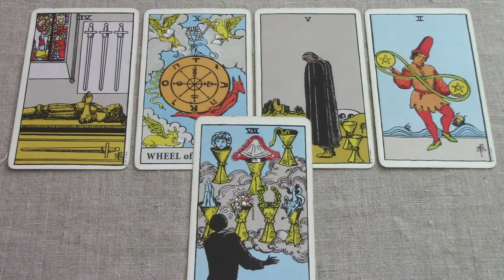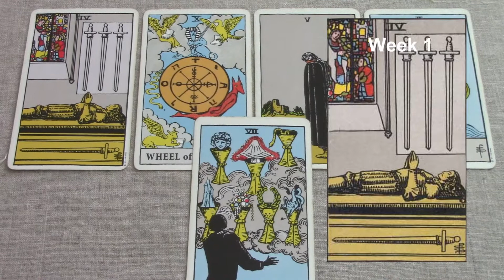Scorpio April 1-7 2018/Week 1 General Tarot Reading - "Silence is golden"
Weekly tarot series for Scorpio. Be sure to watch your Rising and Moon sign also. If you like my work, you can support me